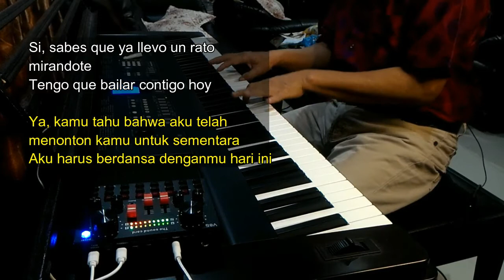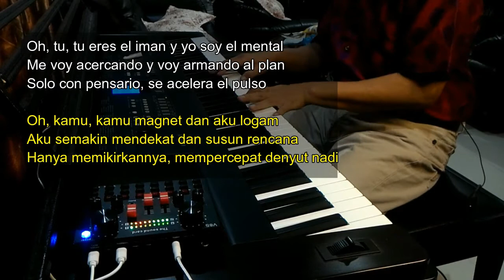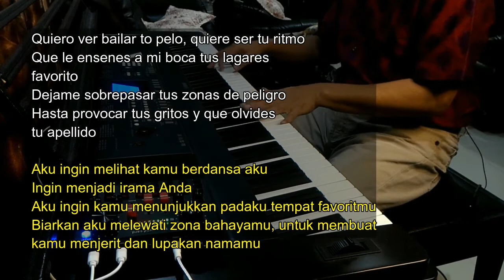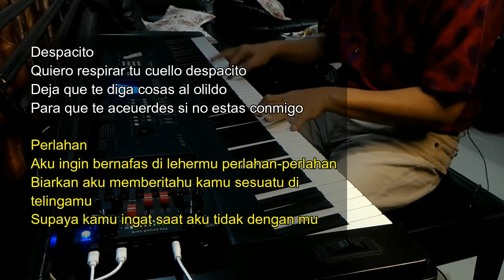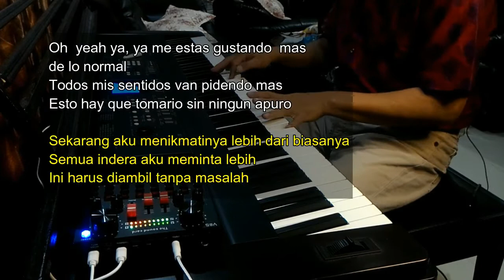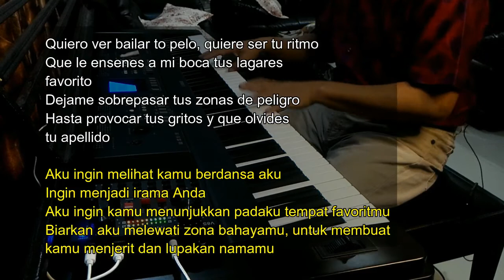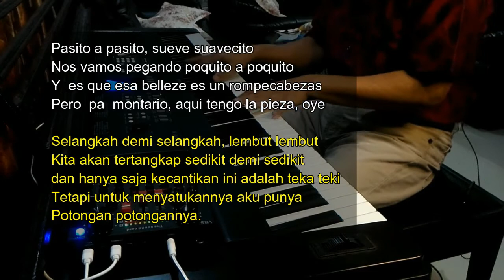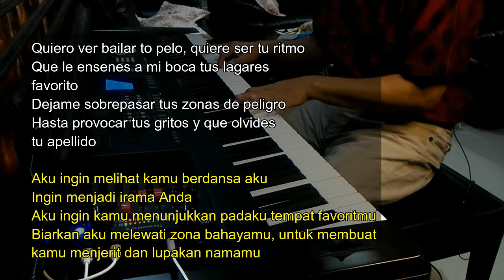Despacito – Luis Fonsi ft, Daddy Yankee – Piano Cover – [Lirik dan Terjemahan]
Hallo aku Andre Irawan Thank's udah mampir di channelku, request lagu hari ini Despacito – Luis Fonsi Ft. Daddy Yankee tonton sampai habis, jangan lupa subscribe & Like nyalain loncengnya yes, karena itu gratis!